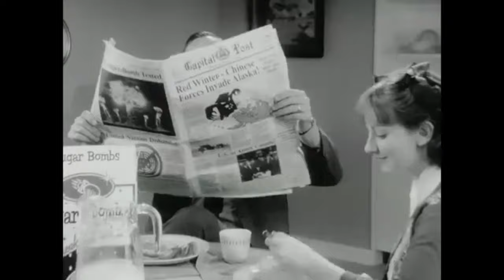12 Video Games That Should Be Adapted Into Film